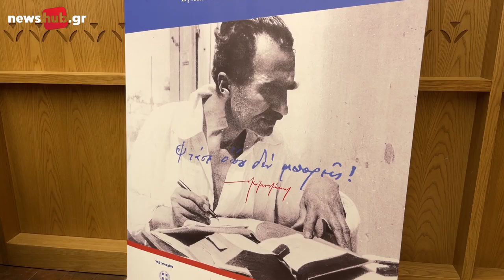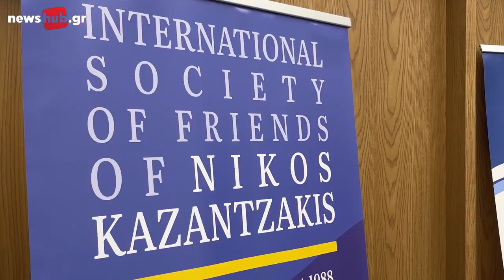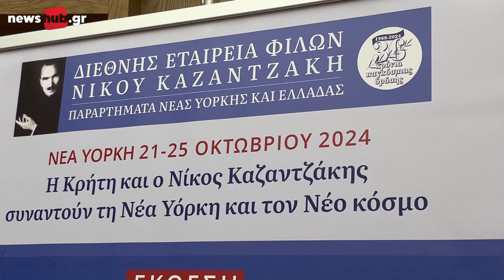Ο Νίκος Καζαντζάκης και η Κρήτη ταξιδεύουν στη...Νέα Υόρκη